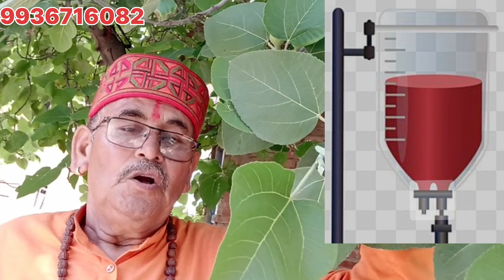🌰Figs अंजीर Very Powerful Dry Fruits तासीर फायदे नुकसान खाने का सही Sperm Count यौन शक्ति शुक्र धातु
Figs अंजीर
 Very Powerful Dry Fruits
की तासीर फायदे नुकसान खाने सही
Sperm Count
 यौन शक्ति
 शुक्र धातु

नमस्कार दोस्तों मैं अभी आपको बताया है कि अंजीर खाने  में कौन-कौन से फायदे होते हैं तो आप इसका फायदा ले आपके मजबूत होंगे आपके जाएगी जुखाम दूर होगी

भाई बहनों
          किसी भी जड़ी बूटी को इस्तेमाल करने से पहले किसी वैद या जानकार या अपने डॉक्टर से सलाह जरूर लें फिर इस्तेमाल करे